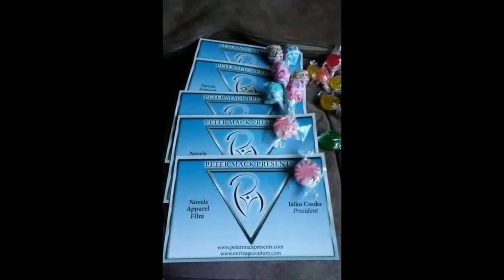Isiko Cooks FINAL CUT 11 8 19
Book Trailer for "Prison" by Isiko Cooks